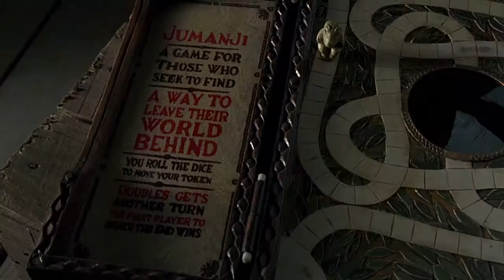Jumanji 1 Best Super Scene Tamil YouTube 3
Tamil whatsapp sad status video
, Tamil  love status video,
Tamil  emotional status,
Tamil  whatsapp latest status,
Tamil  love status,
Tamil  whatsapp love video,
Tamil  sad status,
Tamil  sad video,
 Tamil  song,
Tamil  whatsapp latest status video,
 whatsapp song,
Tamil status of the whatsapp,
Tamil some whatsapp status,
Tamil  whatsup,
whatsapp dp,
Tamil love status, sad status,
Tamil old status, emotional status,
Tamil top whatsapp status,
Tamil new status for whatsapp,
Tamil beautiful whatsapp status,
Tamil  status,
Tamil  old status,
Tamil video clips for whatsapp,
Tamil short video clips,
Tamil  status clips,
Tamil  some clips,
Tamil  videos for whatsapp
Tamil  Movies  scenes
Tamil  Movies  scenes
Tamil  Movies  scenes
Tamil  emotional status,
Tamil  love status,
Tamil  sad status,
Tamil  sad video,
 Tamil  song,
 whatsapp song,
Tamil  whatsup,
whatsapp dp,
Tamil  status,
Tamil  old status,
Tamil  status clips,
Tamil  some clips,